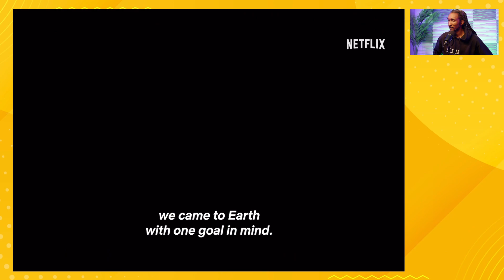🎬 Parasyte: The Grey Official Teaser Reaction: Embrace the Darkness! 🪰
Join me as I dive into the chilling world of "Parasyte: The Grey" in this trailer reaction! Unidentified parasites, humanity's fight for survival, and a dark atmosphere that sends shivers down your spine - this teaser has it all. If you're a fan of gripping sci-fi horror, this is one you won't want to miss. 🔥👽